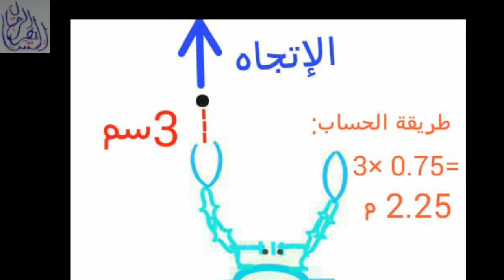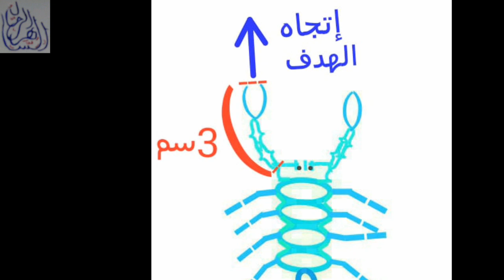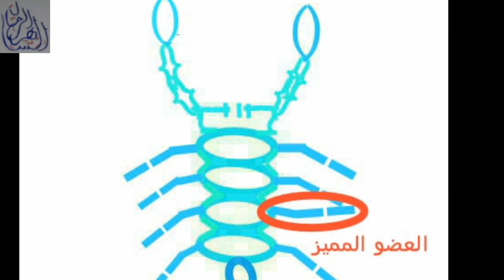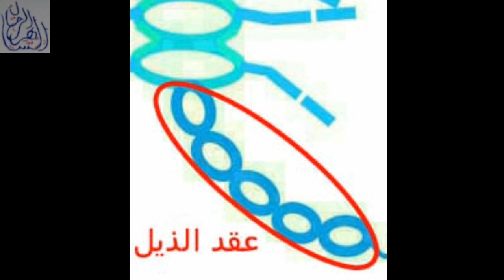تحليل إشارة العقرب / حالة 2 : ( 2) Symbol of scorpion analysis